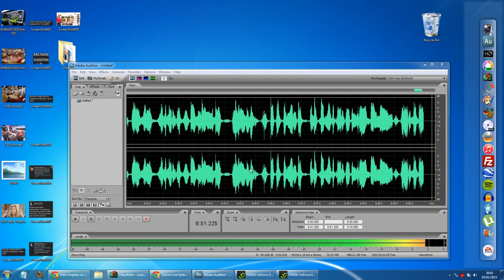Has @KTHopkins almost caused a diplomatic incident, she just wound up Australia!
Katie Hopkins speaks live on sunriseon7 Australia. - For all your LATEST Celeb Big Brother news follow @tvxtra